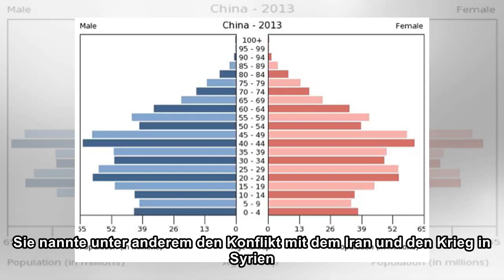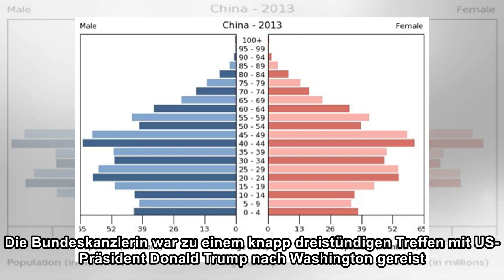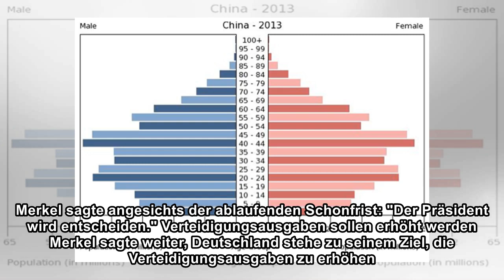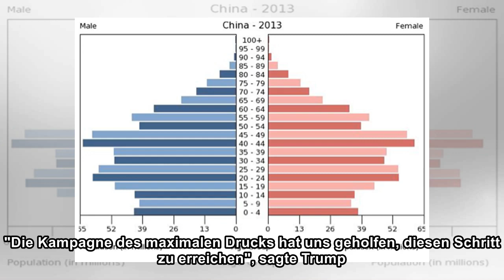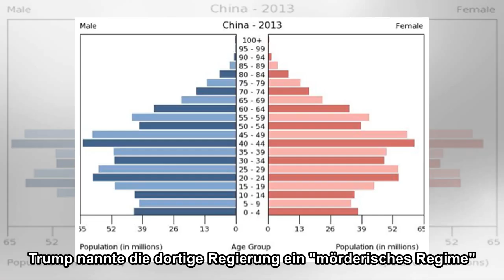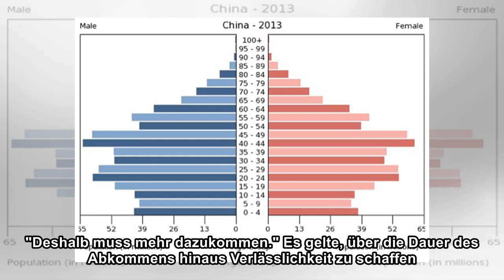Deutsch-amerikanische Beziehung: "Sie macht einen fantastischen Job"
USA - "Wir müssen lernen, unsere Rolle zu spielen" Bei der Pressekonferenz im Weißen Haus hat Angela Merkel dem amerikanischen Präsidenten zugesichert, dass Deutschland mehr für die Verteidigung ausge...